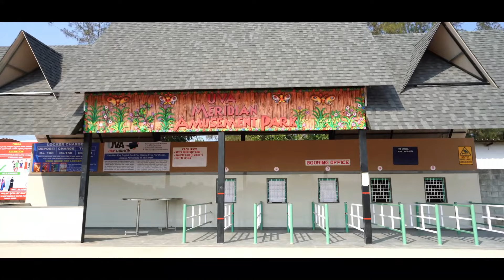UVA MERIDIAN WATER PARK | BEST FAMILY RESORT IN UDUPI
Located in Kundapur, UVA Meridian Bay is one of the city’s most luxurious and finest hotel. Well-equipped and luxurious with modern facilities amidst sprawling greens, service par excellence, Meridian Bay is the ideal home away from home that delivers an extremely exclusive and personalized experience to each of its guests. Meridian Bay is the best place to take time away from the grind of a hectic schedule or the boredom of a everyday routine.
The most loved resort in Coastal Karnataka has added yet another facility for the very fist time in Kundapura. UVA Meridian amusement park is the newest addition to Meridian Bay Resort hospitality. Featuring water play areas such as swimming pool, water slides,plunge pool, rain dance, green lawn, lockers, cafe, feeding room, splash pads, mini train ride for kids etc. Whether you're on summer break or a family vacation, there are tons of things to do at UVA Meridian Bay Resort. Our resort features a variety of attractions for both the thrill-seekers and pool-loungers in your family.Private family retreat,couples or corporate groups, we assure you the best experience in Kundapura.There's tons of fun for your little ones, too, with themed play areas, child-sized water slides and shallow pools. Rest assured that you will leave back with tons of good moments and great memories, wanting to visit again.